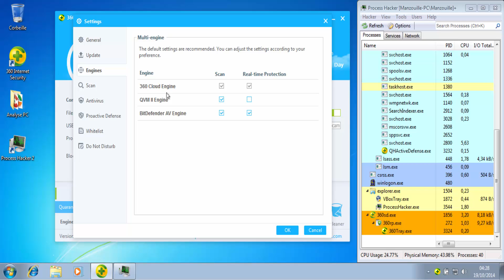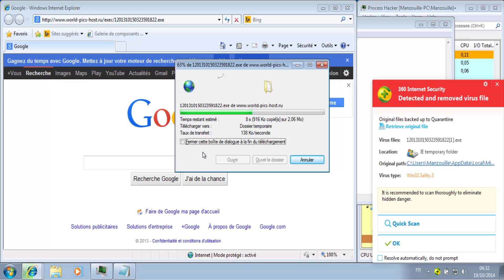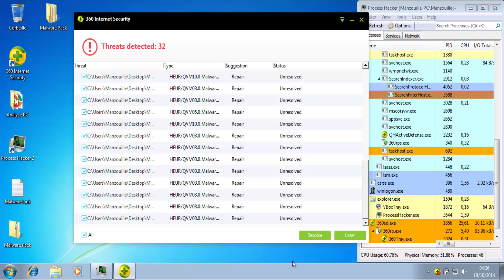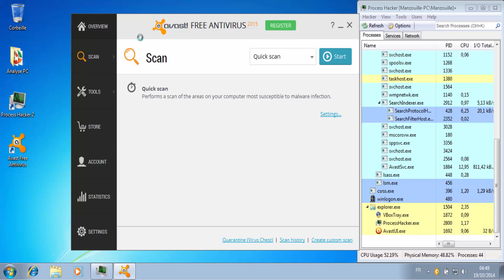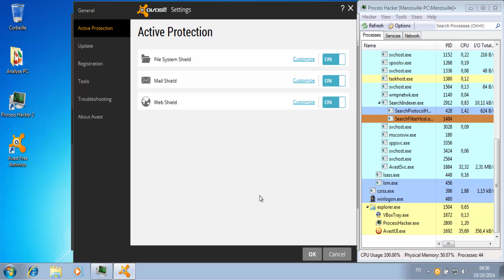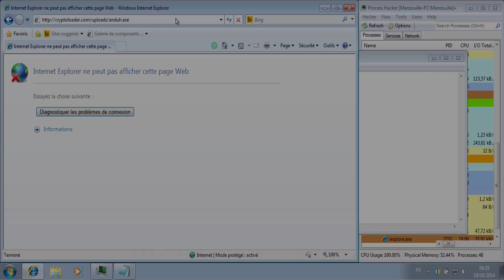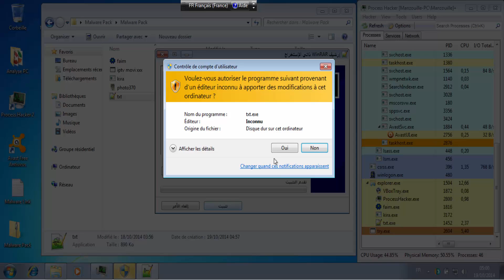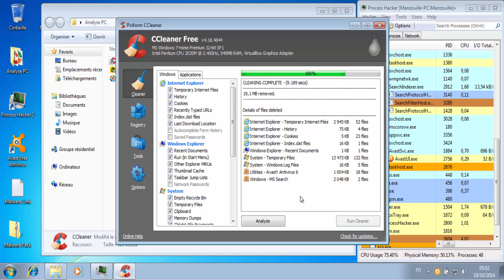[Battle Test] Qihoo 360 Internet Security VS Avast Free 2015 RC3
Qihoo : tout les logiciels malveillants ont été détectés. 1 fichier restant dans le pack mais ne fonctionne pas.

Avast : Laisse 1 URL malveillante. Le système est infecté (Avast bloque des connexions malveillantes) . Sur le pack, Avast laisse 5 fichiers. 3 sont bloqués au lancement mais aucune réaction d'Hardened Mode (Moderate) .